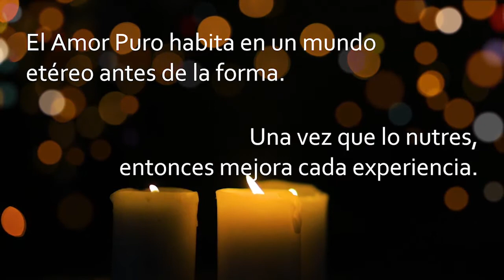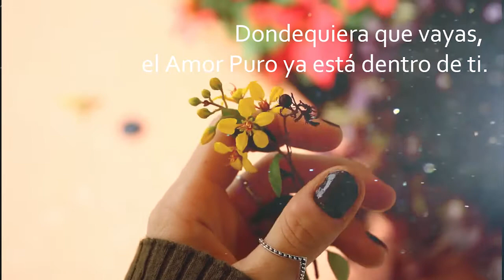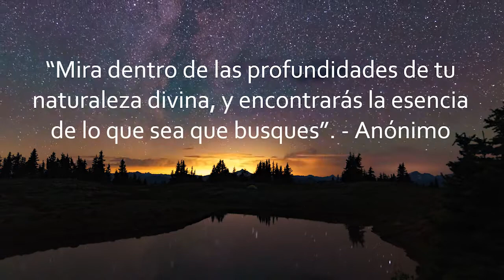El Alma Gemela Interior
El secreto del amor está dentro de ti, escondido en lo más profundo de tu inteligencia innata.

Es más que amor romántico. Es sagrado y divino.

Toda expresión amorosa surge de este núcleo divino.

El Amor Puro habita en un mundo etéreo antes de la forma. Una vez que lo nutres, entonces mejora cada experiencia.

En las profundidades de lo desconocido, hay potenciales desconocidos.

La compasión, la comprensión y la curiosidad son las chispas de la expresión amorosa.

La sabiduría, la perspicacia y la previsión son los compañeros del amor.

¡El amor puro está para siempre dentro de ti!

El amor tiene el ritmo de una Mente llena de corazón, justo más allá del ruido del parloteo.

Es un salto consciente a la naturaleza sin forma del Universo divino.

Cuando te alineas con el espíritu de tu corazón, la conciencia de la mente piensa en su camino hacia lo divino.

Dondequiera que vayas, el Amor Puro ya está dentro de ti.

“Mira dentro de las profundidades de tu naturaleza divina, y encontrarás la esencia de lo que sea que busques”. - Anónimo